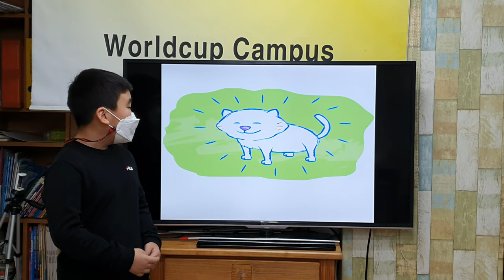차일드유 월드컵 210 EC 4 Passion Whiz the Cat 김승표